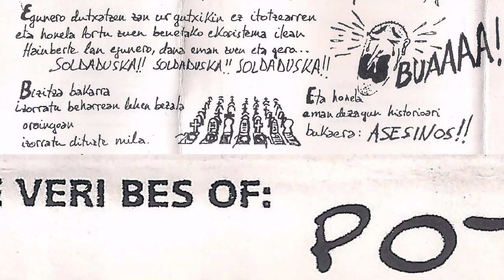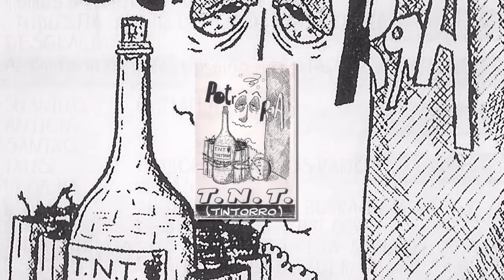POTROJORRA - Asesinos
No estoy seguro si banda Potrojorra son de Lasarte-Oria, si alguien les conoce y puede decirnoslo seria la leche. Esta maketa "T.N.T. Tintorro" consta de 8 temas y contaron con Aitor Atxega como tecnico de grabacion y mezcla. La banda la formaban Juanillo (guitarra), Antton (guitarra), Santxo (bajo), Txus (bateria) y Herrera (voz).

Si alguien tiene en su casa maketas de los años 80´- 90´ de bandas de euskal herria, indistintamente del estilo que sean, y quieren echar una mano a hacer mas grande este archivo, por favor poneros en contacto conmigo en esta direccion Eskerrik asko!!